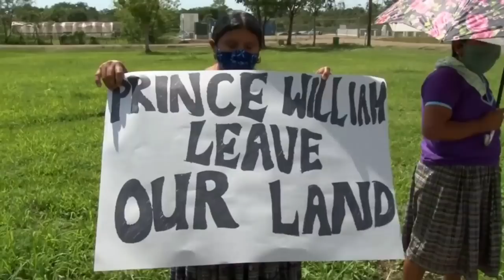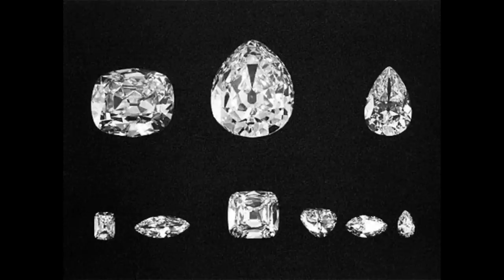Crown Jewels Stolen from Africa? - Queen Elizabeth Funeral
Are the Crown Jewels Stolen from Africa?  It a great question that has been argued with some saying no and other saying yes the jewels were stolen during South Africa's colonial period.

Since Queen Elizabeth's death, the rumblings and plea for the new King to return the diamonds are growing louder.

Queen Elizabeth funeral is certain to attract lots of eyes.  But from many perspectives, the event will be a flashing of expensive gems the monarchy does not own.